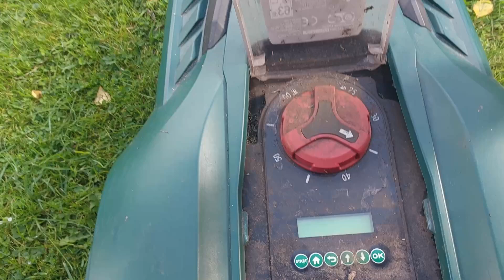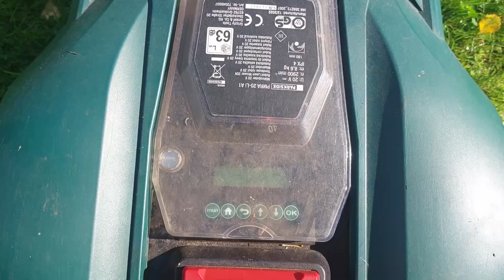Lötverbinder aus der Werbung, was isn das ?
gibts hier zu kaufen ,via Amazon